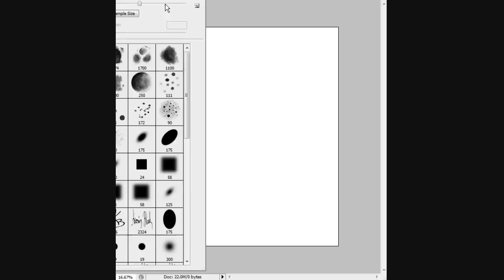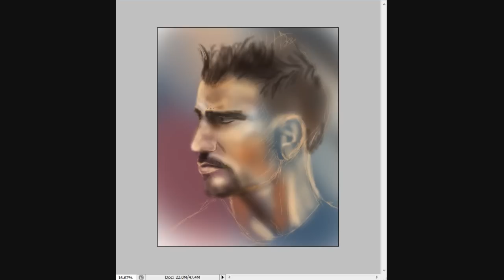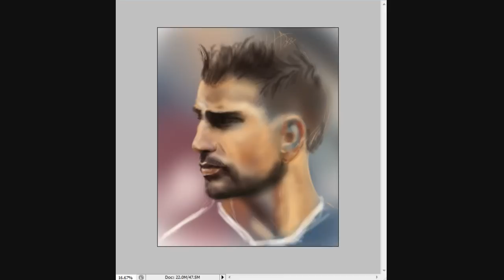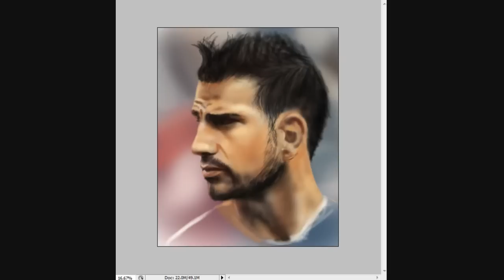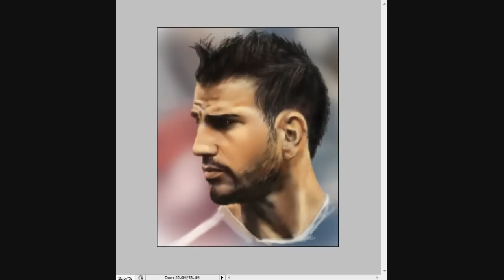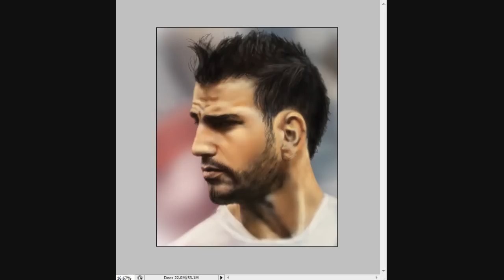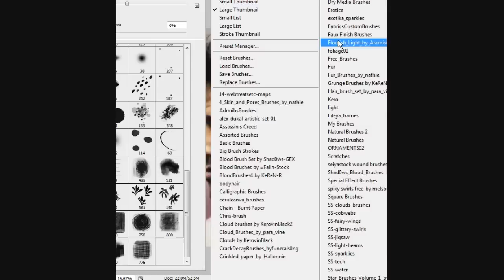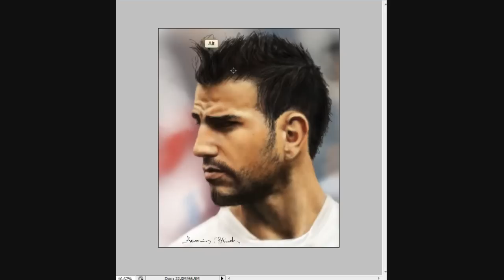Cesc Fabregas - potrait by Kerovin Black (part 1)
Here we go. This is how I do it. The whole process of this video took me about 2hrs and 40mins. I wouldn't call it finished painting but this is the basic structure, I would then go on and add more details, possibly a bit more textures (although they look pretty good as it is).
I've used:
Photoshop CS3 and my wacom Intuos4 tablet.
And only 3 brushes